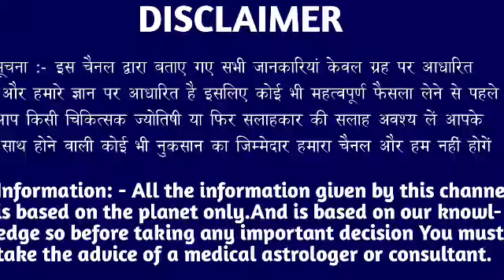धनु राशि वालों 15 अक्टूबर शुक्रवार के दिन बहुत अच्छा खबर। बड़ी खुशखबरी।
धनु राशि वालों 15 अक्टूबर शुक्रवार के दिन बहुत अच्छा खबर। मिलेगी बड़ी खुशखबरी।